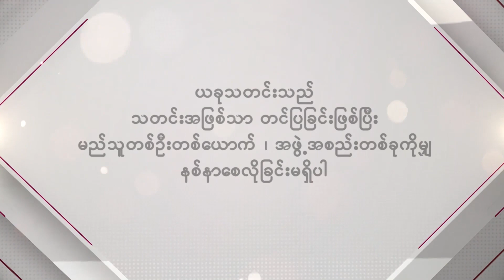ဆီဈေးတွေတက်လို့ ကားပြန်အပ်လိုက်ရပြီး အလုပ်လက်မဲ့ ဖြစ်သွားတဲ့... ချာလီကို